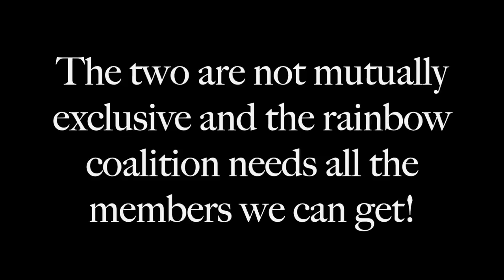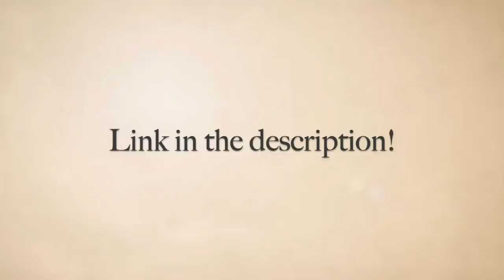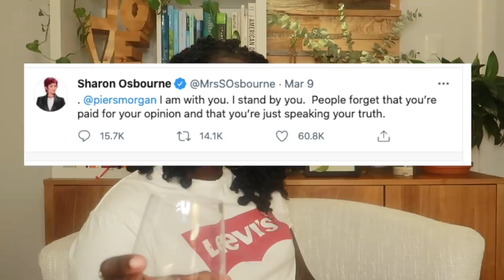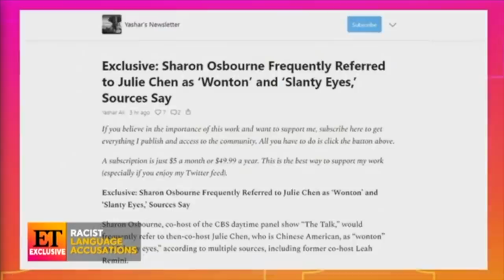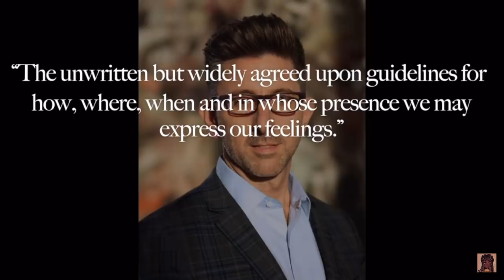Sharon Osborne, the r-word, qualia, & display rules | Khadija Mbowe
Time stamps:
0:00 A message to all my AAPI fam/
1:06 Intro
2:43 Shouts to Surfshark
3:54 Part 1 A recap
9:08 Part 2 The r-word and quaila
13:31 Part 3 Display Rules
18:50 Part 4 The fault of ‘default’
24:15 Part 5 Final thoughts

Land Acknowledgement
The land I record my videos on is the traditional territory of the Mississaugas of the Credit, the Anishnabeg, the Chippewa, the Haudenosaunee and the Wendat peoples.
Treaty 13.

This video was also shot on the traditional territory of the Kanien’kehà:ka, a place which has long served as a site of meeting and exchange amongst many First Nations including the Kanien’kehá:ka of the Haudenosaunee Confederacy, Huron/Wendat, Abenaki, and Anishinaabeg.

If you wanna donate to my PayPal, click the icon on my banner!

Continued education and Support
Truth and Reconciliation Commission of Canada: Calls to Action
174 Ways to Donate in Support of Black Lives and Communities of Color
8 Organizations to Donate to Right Now to Support the AAPI Community
12 Organizations for People with Disabilities You Should Know

Instagram accounts that are teaching me lots!
this one is just fun @hotmessbian

Stuff I read for this:
Offensive political dog whistles: you know them when you hear them. Or do you?
‘The Talk’ hiatus extended as racism claims against Sharon Osbourne pile up
Sharon Osbourne felt like a 'sacrificial lamb' in 'The Talk' dispute
Piers Morgan Walks Off Good Morning Britain During Meghan Markle Conversation
Sharon Osbourne Is Now Apologizing for Her ‘Panicked’ Defense of Piers Morgan
CBS Launches Internal Review After Sharon Osbourne's Heated Debate with Sheryl Underwood on The Talk
Sharon Osbourne: ‘CBS Blindsided Me’ With Heated Piers Morgan Discussion on ‘The Talk’ (EXCLUSIVE)